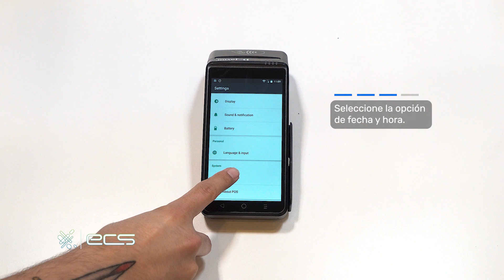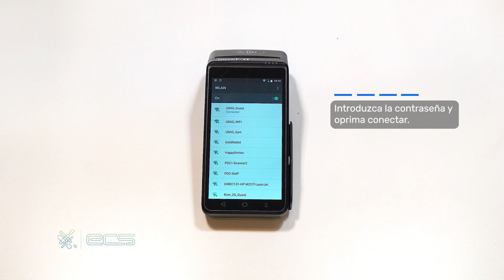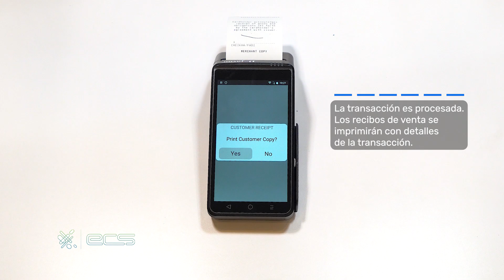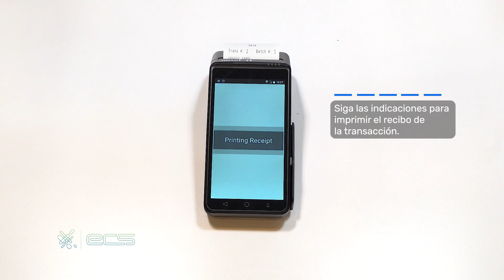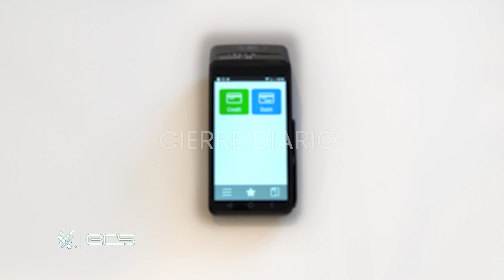Configuración Inicial Dejavoo QD2